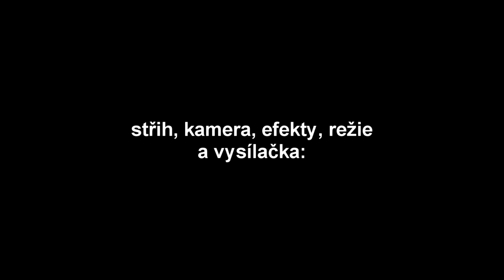ONLINE HRDINOVÉ část 2. - Free money!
ČTI POPIS!

Děkuji za zhlédnutí tohoto videa. Toto video je druhý díl krátkého "seriálu", který bude mít zatím nespecifikovaný počet dílů, nejvíce však zatím čtyři. Pokud se ti video líbilo, nezapomeň dát palec nahoru.

Chceš mě podpořit na FB a dozvědět se nejnovější novinky? Dej "To se mi líbí" ZDE